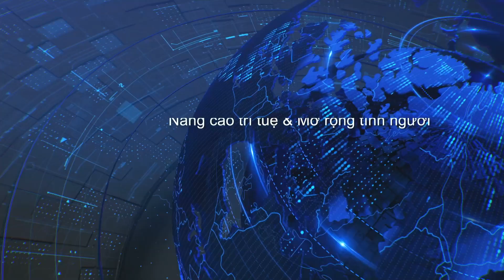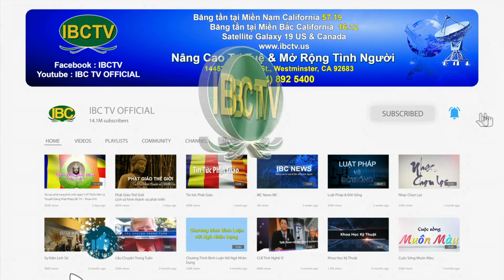Thoi Su Buoi Toi 09 26 2022 Part 2